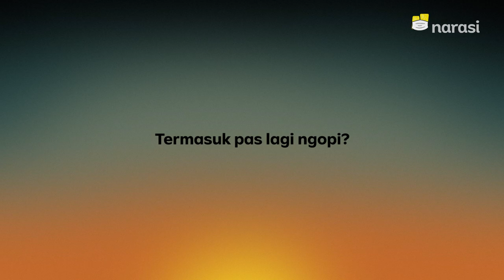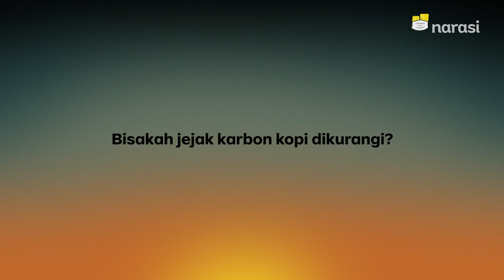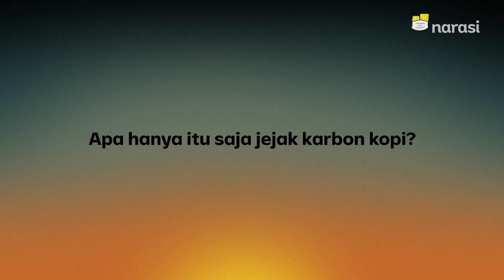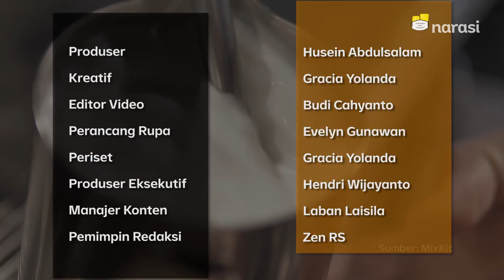Berapa Jejak Karbon Dalam Secangkir Kopi? | Buka Data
Sadar atau enggak kegiatan sehari-hari kamu⁠—seremeh apapun itu⁠—boleh jadi turut memperburuk perubahan iklim. Termasuk kopi yang kamu minum.

(Narasi)

Tonton juga Buka Data eps. [Berapa Jejak Karbon Dalam Secangkir Kopi?] dan episode lainnya di